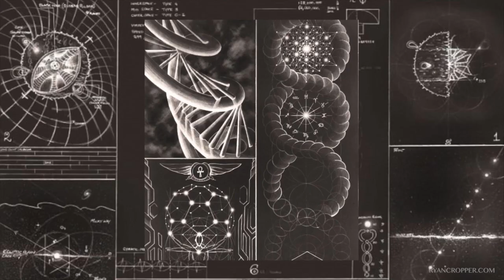Spacial awareness activation || Manifesting with the Solar Plexus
What is the Solar Plexus chakra? Take part in this activation using my meditation to unlock a unique aspect of this spacial awareness point, Manifesting what you want with the 3rd chakra